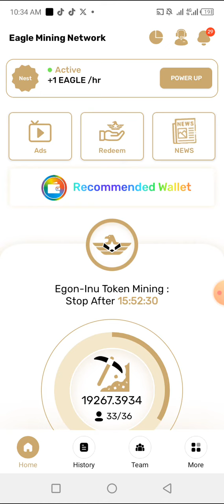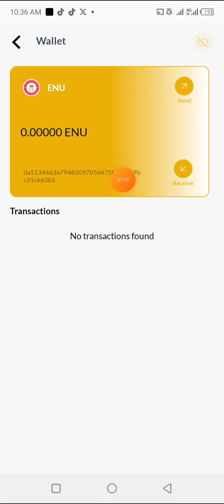Eagle Network Withdrawal/Submit the right Address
mining eagle network is still ongoing they will haven't stop mining you can continue mining if you haven't not started mining because you still have an opportunity to start mining and gather as much as possible before the finally end mining.

invite code 👉JOVINE17